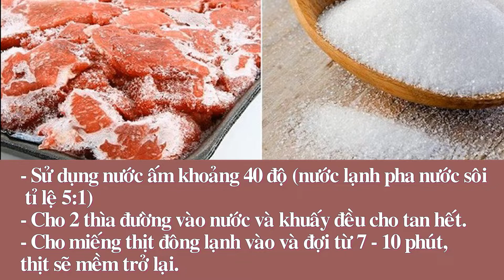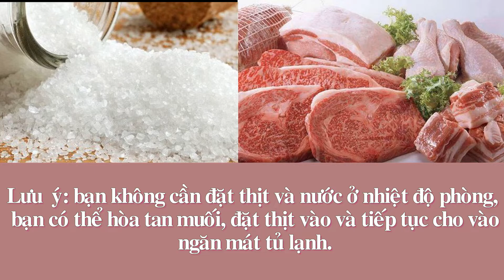3 cách an toàn và dễ làm để rã đông thịt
3 cách an toàn và dễ làm để rã đông thịt

Áp dụng mẹo dưới đây các chị em không chỉ dễ dàng rã đông thực phẩm tích trữ trong tủ lạnh mà còn giúp món ăn giữ nguyên giá trị dinh dưỡng.